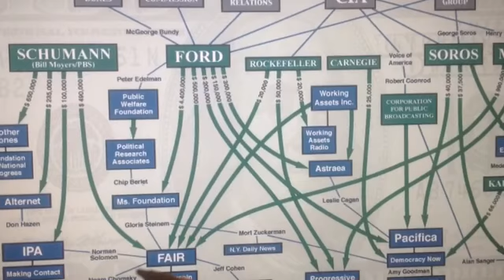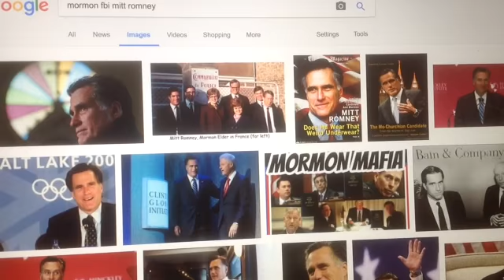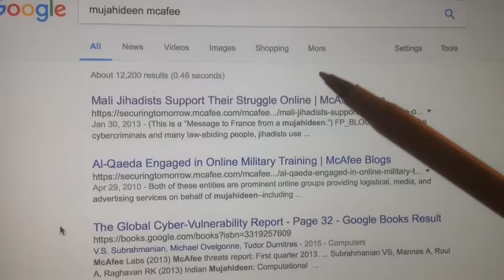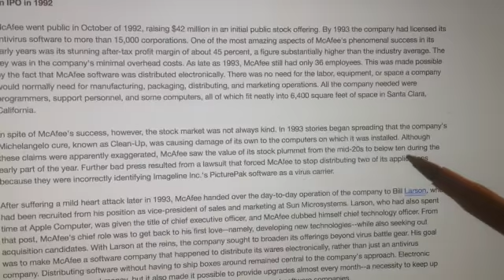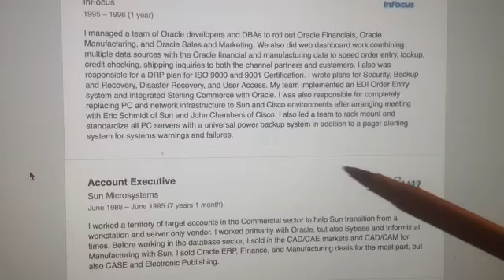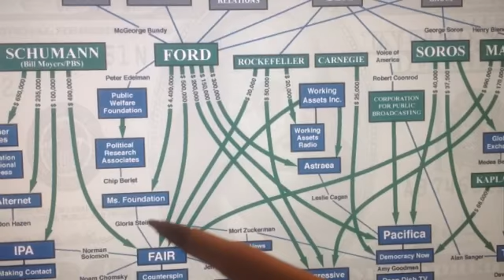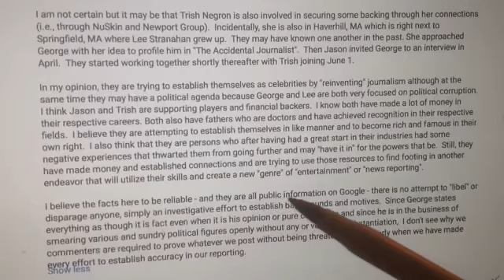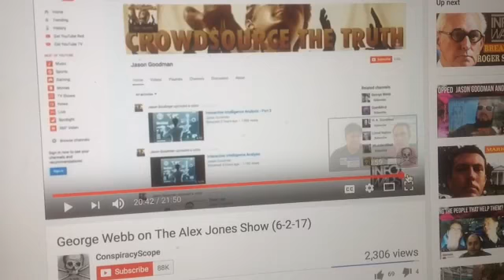George Webb Sweigert, McAfee, Bill Larson, Defango and The Purple Shovel !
Late night conversation about the George Webb Sweigert Soap Opera.  Bill Larson, McAfee, Network Associates, CIA, Defango, Bulgaria and the Purple Shovel.  After checking on Prabhat Goya, yes he indeed did get his Conviction overturned,  Deep State Connected ?